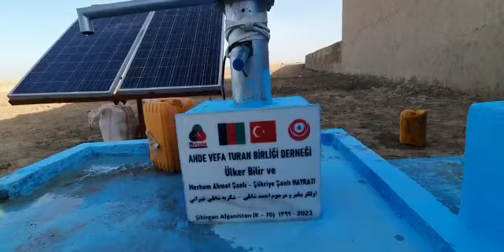Güney Türkistan Şibirgan Azim Abad Köyü Ülker Bilir İçme Suyu Hayratı 11